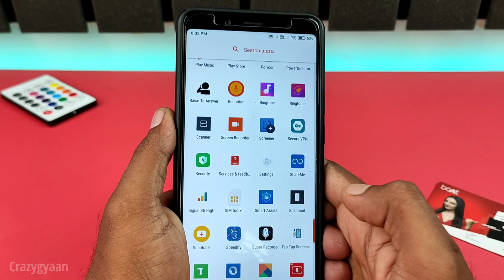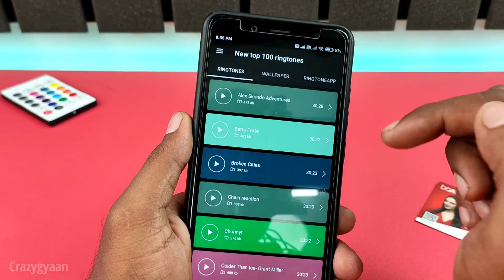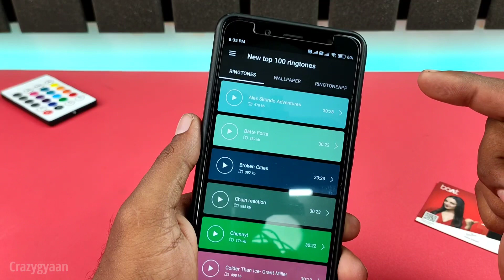Trending Ringtone 2022।Romantic Ringtone।Romantic Song।Viral ringtone।Bansuri Ringtone।Love Ringtone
NEW ATTITUDE RINGTONE 2022 | ENGLISH RINGTONE | BAD BOY | BEST RINGTONE | RINGTONE 2022